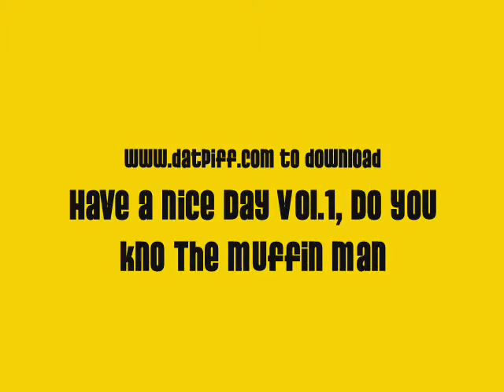Strydza - Madness Riddim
(AceElyTv©)New & Up Coming Grime Artist From Brixton Strydza This Is One Of The Tunes Off Strydza mixtape "Have a nice day Vol.1" released in September. Strydza has more tunes to upload not all are Grime riddims. If you lyk what you hear contact Strydza Or Contacts Us ACE ELY TV For Free Promotions